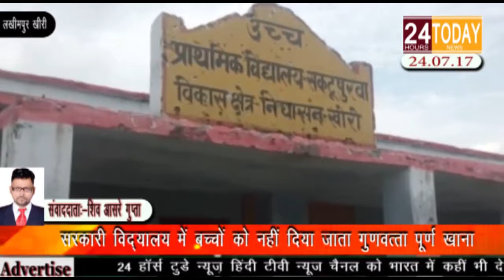24hrtoday BreakingNews:- बच्चों को नहीं दिया जाता गुणवत्ता पूर्ण खाना Report By Shiv Asare Gupta